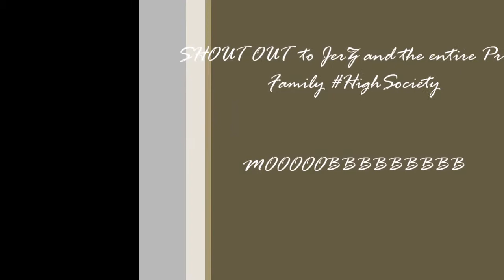JerZ x Broke2Dope [interview]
Got a chance to catch up with Royal Reign Records artist, JerZ. He talks about the music scene in Atlanta and why the A has it on lock. He tells me about his upcoming projects including Eat and Stay True that features artists such as Miloh Smith. JerZ shows nothing but love in our interview, so check it out.

Shoutout to High Society .MOOOOOBBBBB!